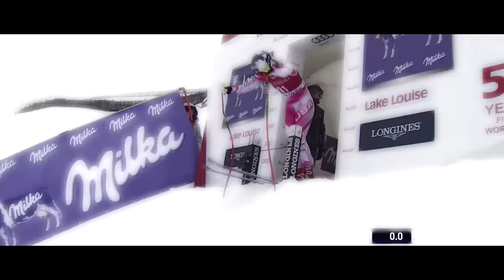Mikaela Shiffrin • When Dreams Become Reality • 2016/2017 [HD]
Watch Mikaela Shiffrin's season highlights of 2016/2017 including Word Champs gold + silver at St. Moritz and her dream to win the Overall World Cup become reality! What an incredible season it has been ...

1.) Criminal Main Theme - Drift And Fall Again
2.) Mikael Persson - My Heart Goes Instrumental
3.) Imagine Dragons - Shots Broiler Remix
4.) Skylar Grey - Coming Home
5.) Verneuil - Robert Pires
6.) Moby - Extreme Ways Remix
7.) Two Steps From Hell - Star Sky Instrumental
8.) Two Steps From Hell - Evergreen
9.)  Thomas Bergersen - Final Frontier
10.) The Script - Superhero Instrumental
11.) Ludovic Einaudi - Divenire
12.) Metal Gear 5 - Main Theme
13.) Breathe - Max Windstock
14.) The Script - Hall Of Fame Instrumental
15.) Macklemore - Can't Hold Us Instrumental
16.) Hans Zimmer - Time

ABFTTB ;)